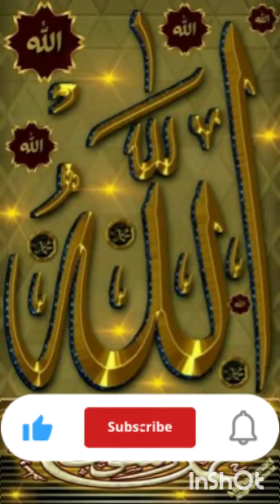ALLAH'S NATURAL CHECK🐧🐧